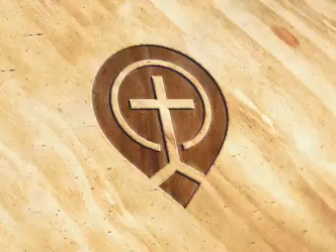11. Knowing God Loving God - Steve Gregg